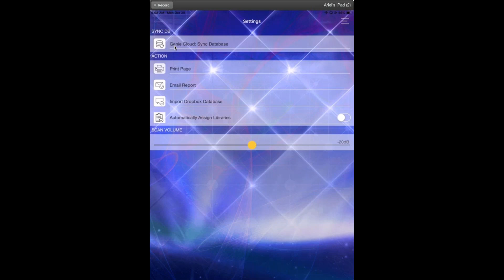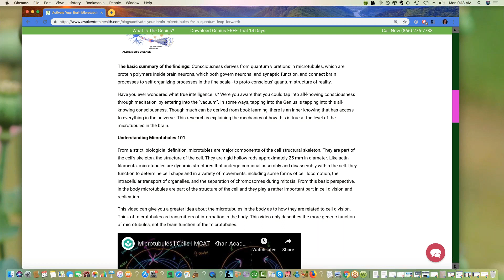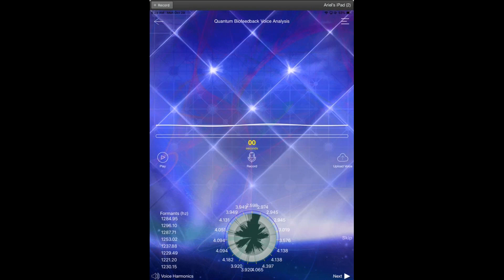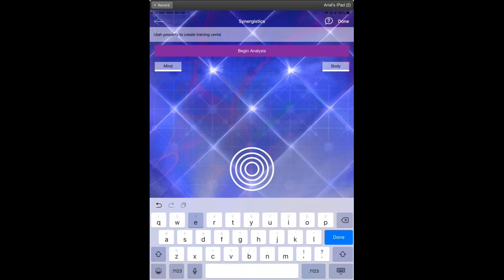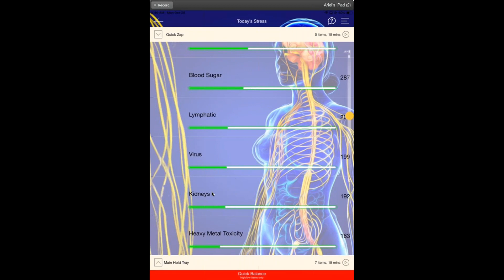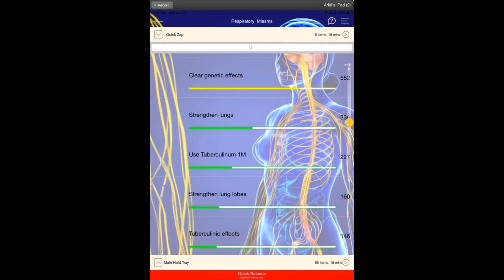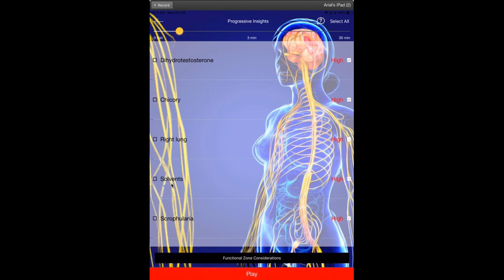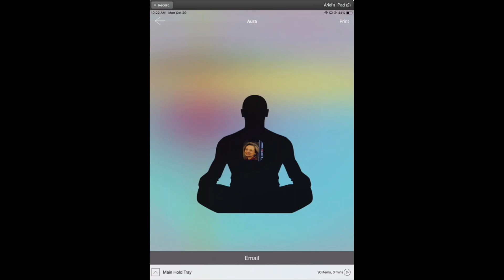A Case of Fatigue/Hormonal Issues